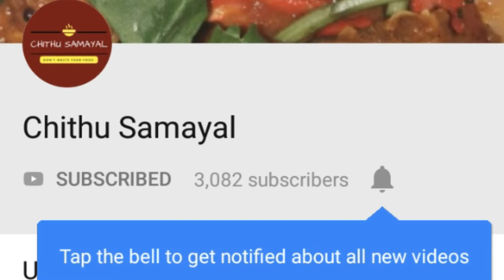10 Useful Tips to Grind & Store Ginger Garlic Paste & to Keep Long Days Fresh | Empirical Truth